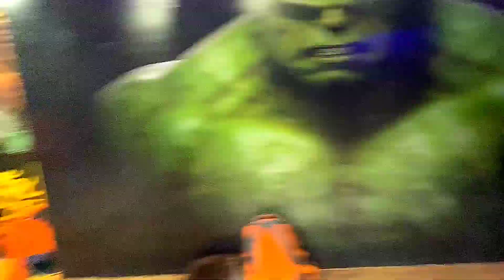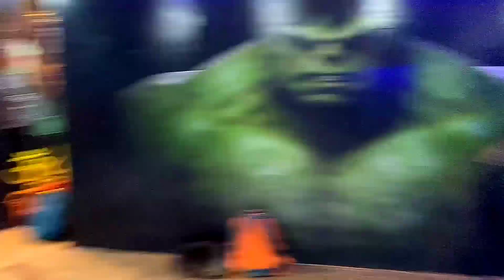Bhangra Mashup | Punjabi Songs| V5 Dance Studio,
V5 Dance Studio(Barnala)
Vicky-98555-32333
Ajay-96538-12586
Born to Dance,